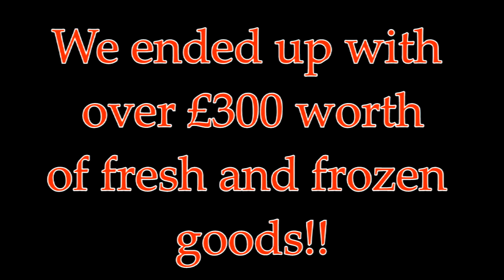2 MINUTE TROLLEY DASH in @ICELANDFOODS - 21/06/13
Latest video for your entertainment!

OPEN ME

Last week we won a 2 minute trolley dash around the Iceland Food Store in Halifax ... This is what happened!

The final total for all the goods was £313.60 !! Thank you Iceland!

Check out the channels below